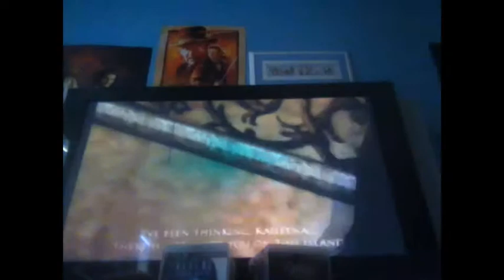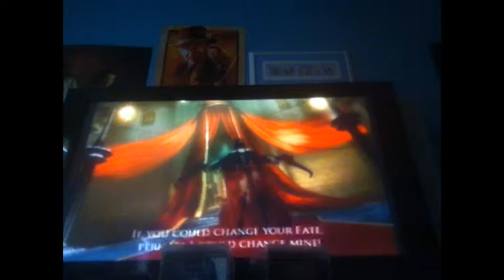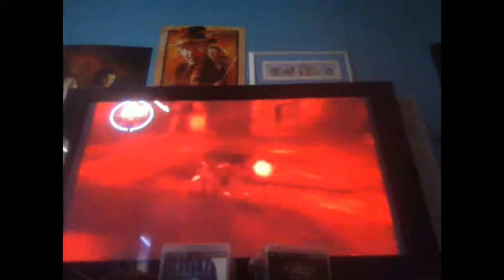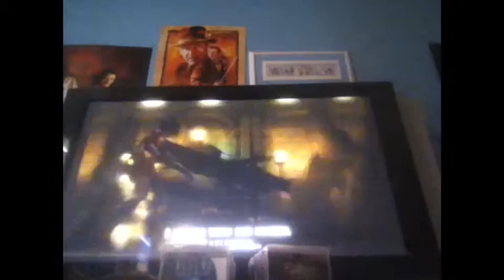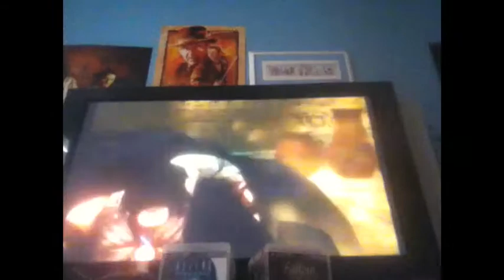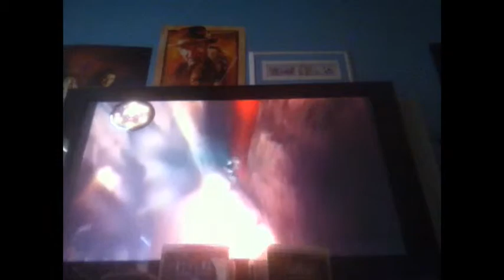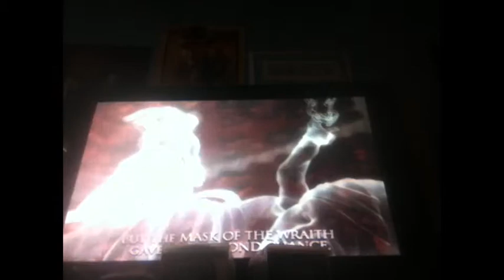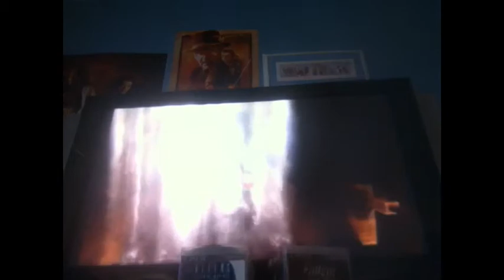MORE Prince Of Persia is not GAY!!! part 5